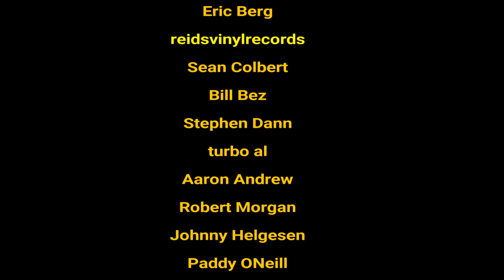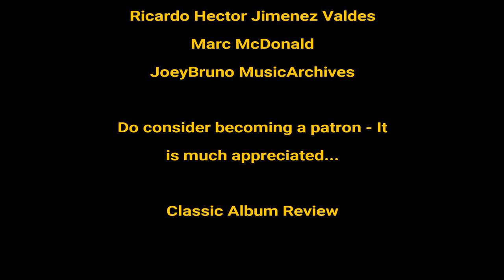Mark Kelly: Interview (P.2) | New Album | 'Holidays in Eden' & 'This Strange Engine' Reissues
Marillion's Mark Kelly talks the new album and its release date, plus special deluxe editions of 'Holidays in Eden,' 'Seasons End' and 'This Strange Engine'